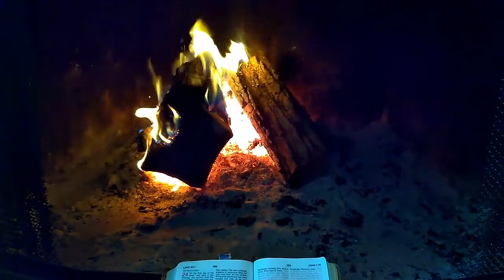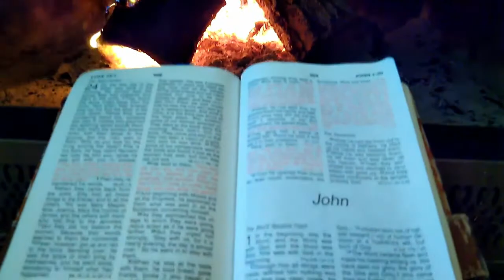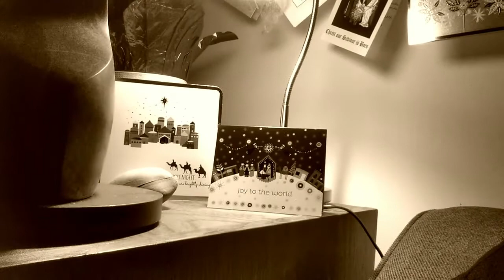Ryerson United Hamilton - Christmas Eve Service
Welcome to Ryerson United Church Hamilton. We are live streaming our Sunday Services, and we're so glad you joined us!
Sermon Title: Finding Us

All hymns or praise songs are from Voices United
or used through copyright license CCLI #1717122